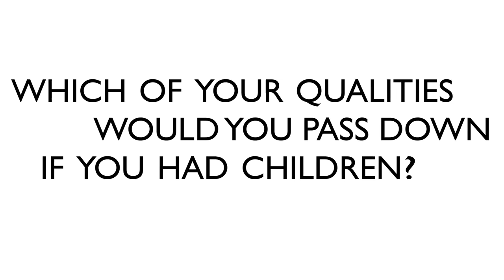Now, Forever with Zendaya - Long Form | Forevermark US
Forevermark talks to Zendaya about diamonds, the women who inspire her and what forever means to her.